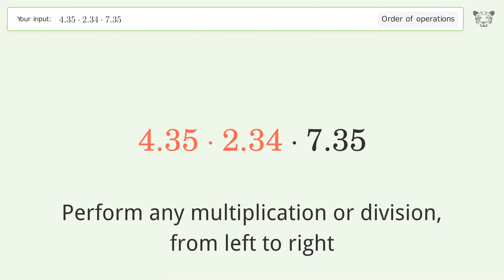Master Order of Operations: Solve 4.35*2.34*7.35 Step by Step!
Step-by-step guide to solving the equation 4.35*2.34*7.35. Test your skills with this Order of Operations problem.